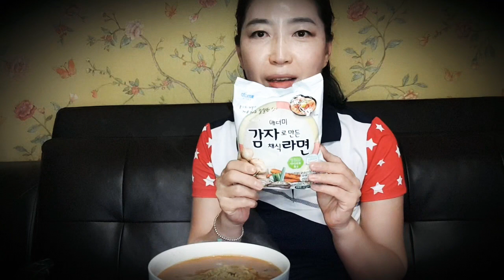감자로 만든 채식라면 먹방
✔ 문의 카톡 maria0310

최고급 식물성 기름으로 유탕

한 번만 먹은 사람은 없다는 바로 그 라면 🍜 🎶 😂